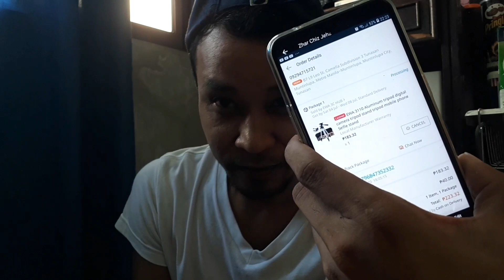3110 Tripod Unboxing l Assembly l Cheapest Tripod